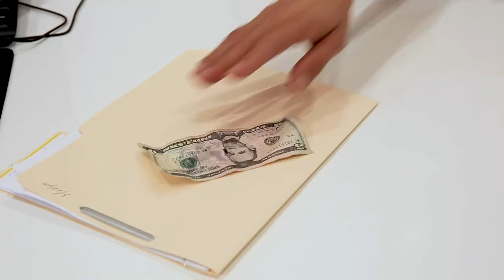El tacaño y la nariz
El tacaño quiere ponerle la nariz más grande a la novia para que no se le caigan los espejuelos.